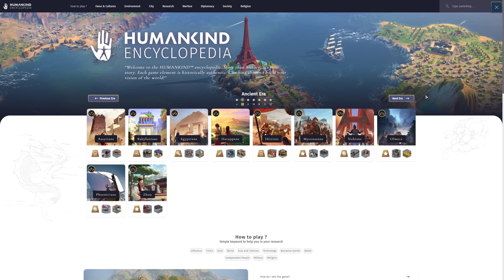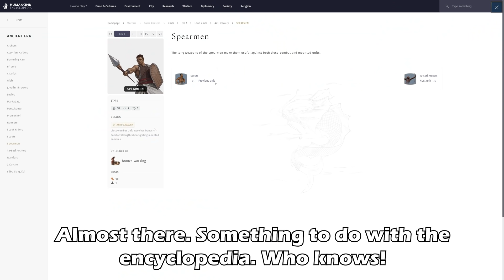Making wonders to flex on my neighbours - Humankind Overexplained Tutorial Let's Play ep.3